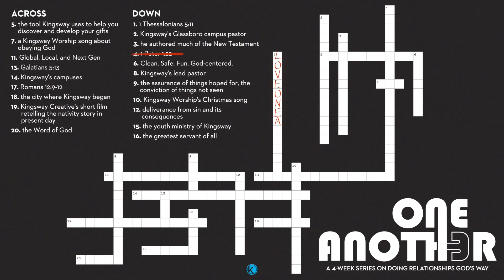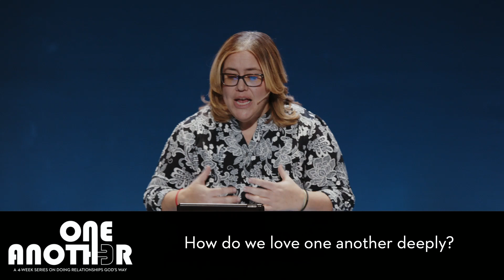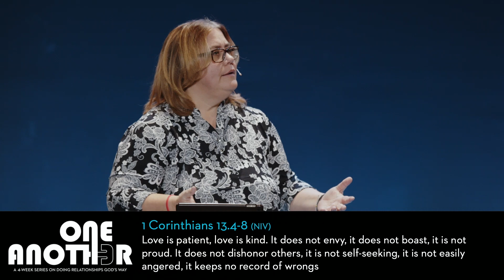Kingsway Church | One Another - Week 1 // Message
Kingsway Church
One Another - Week 1 Message
Pastor Arlena Corzine

Kingsway Church
Cherry Hill, NJ
Glassboro, NJ

Take your Next Steps!